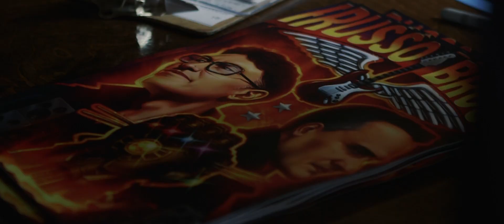GCFC with Anthony Russo at Market Garden Brewery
As a part of the Marvel Studios "We Love You 3000" Tour, director Anthony Russo was in Cleveland to promote the in-home release of "Avengers: Endgame".

Anthony also stopped by the Market Garden Brewery to meet with local fans, and share a toast with their new "The Brothers Russo Marvel-ous Lager" before sending them off on an exclusive Lolly the Trolley tour of Cleveland locations from the filming of "The Avengers" and "Captain America: The Winter Soldier".

A huge thanks to Rob Montague at Late Morning Films for recapping this special event for us!